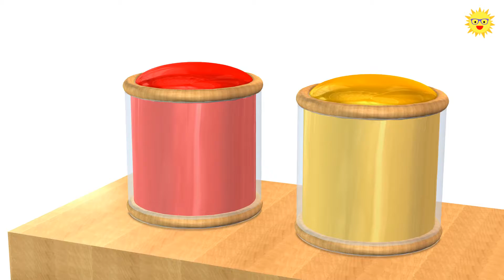Learn Colours With Colour Soccer Balls Picking By Grappling Claw Fun Animation For Little Babies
Five Different Coloured Claws Come from upside to pick up the soccer balls which are coloured in the coloured liquids Fun animation for little babies